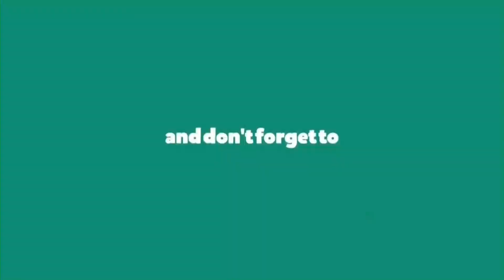Scratching Dandruff Removal Huge Flakes ASMR No talking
I all way upload video in to my channel everyday for  the visitor .
00.05 Dandruff Training Scratching Scalp
1:00 Thank your watching
2:00 don't forget subscribe my channel
More Video Related
☆ Related Word:
real dandruff scratching,
scalp scratching dandruff,
dandruff extreme,
huge flakes,
dandruff combing,
scratching dandruff,
real flakes,
dandruff flakes,
big flakes,
dandruff scratching video,
dandruff scratching,
scratching scalp,
scalp scratching,
dandruff removal,